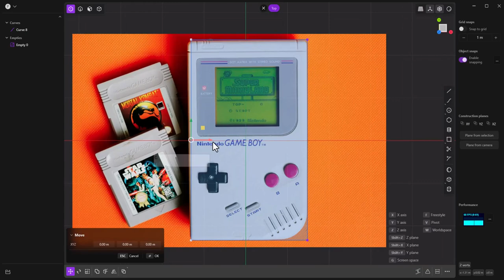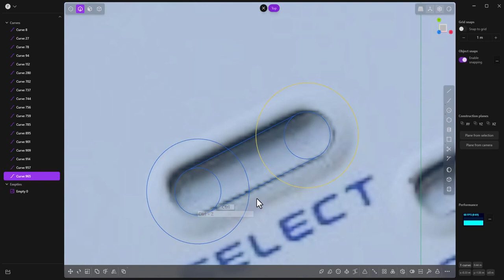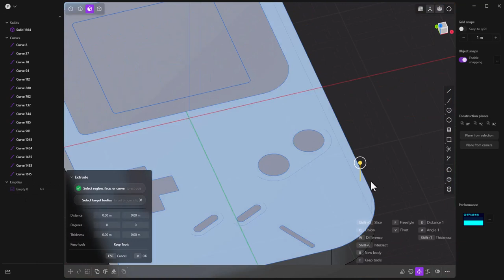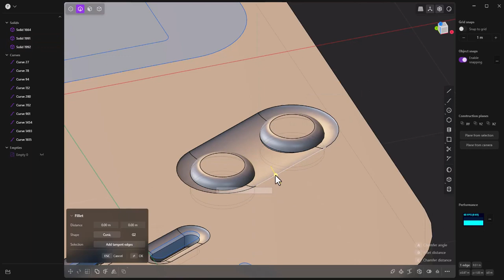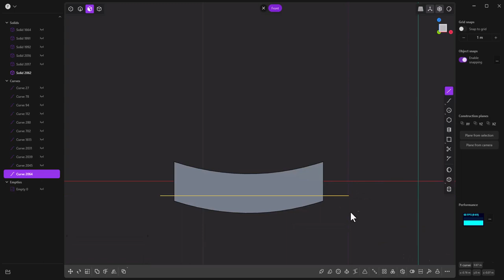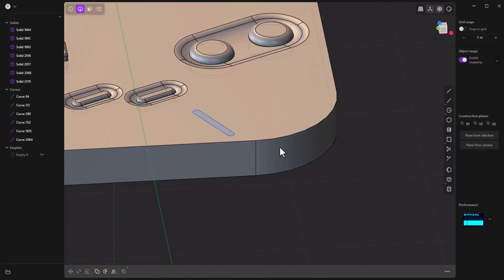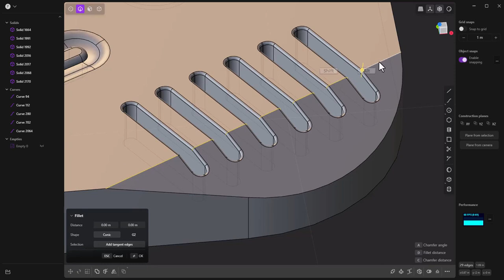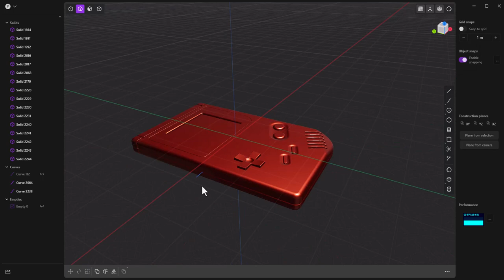Speed Modeling Gameboy - Plasticity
In this video tutorial, we will explore the powerful modeling capabilities of Plasticity software and use it to create a detailed 3D model of the iconic Gameboy Nintendo console. Follow along as we go step-by-step through the process of creating all the intricacies of this classic handheld gaming device. With less than 20 minutes of runtime, this video is perfect for anyone looking to learn how to use Plasticity for their own 3D modeling needs. Get ready to take your modeling skills to the next level and create something amazing!